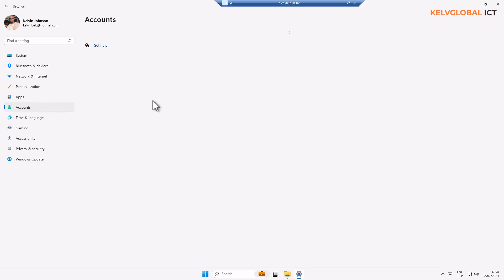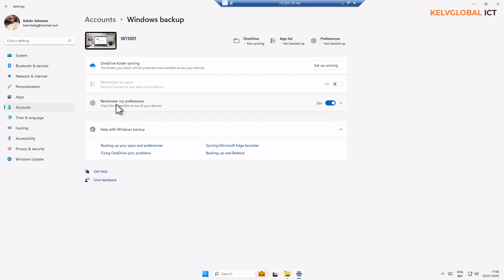How to Sync your Settings Between Different Computers in Windows 11 | Syncing your settings in PC´s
Become an IT System Engineer & Cloud System Administrator – Limited-Time Discount!

Are you ready to launch your career in IT System Engineering and Cloud System Administration? 🌐 Whether you're a beginner or an experienced professional looking to upgrade your skills, this course on Udemy is your gateway to mastering Windows & Linux servers, networking, cloud computing, and much more!

✅ Hands-on labs & real-world scenarios
✅ Master cloud platforms, virtualization, and automation

Don’t miss out on this limited-time opportunity to boost your career and secure your future in IT! ⏳

Learn how to easily sync your settings between different computers in Windows 11. This tutorial will show you how to keep your preferences consistent across all your devices.